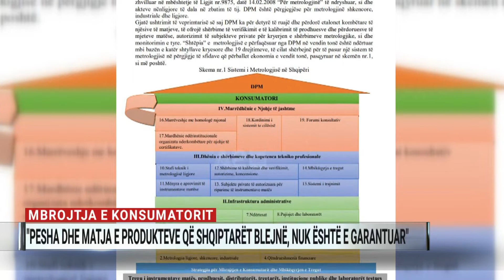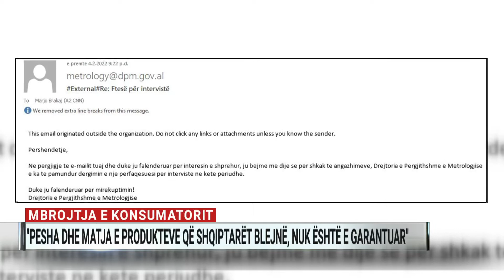Mbrojtja e konsumatorit, “Pesha dhe matja e produkteve që shqiptarët blejnë, nuk është e garantuar”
Pesha dhe matja e produkteve që shqiptarët blejnë, nuk është gjithmonë e garantuar dhe në shumë raste ajo mbetet në vullnetin e tregtarëve.